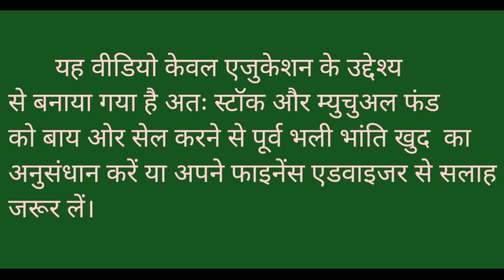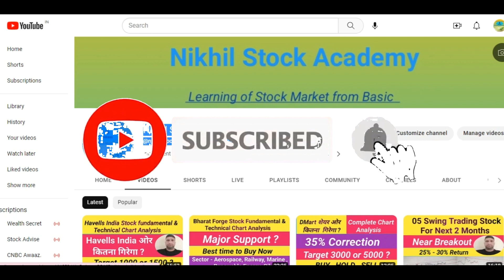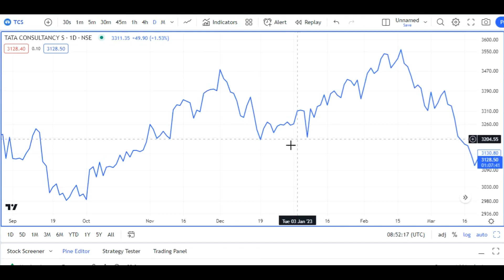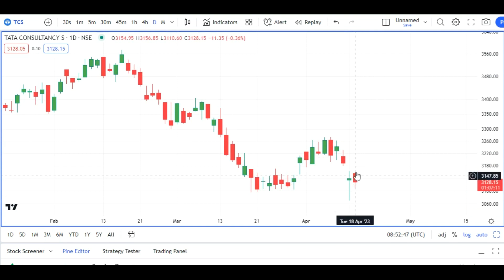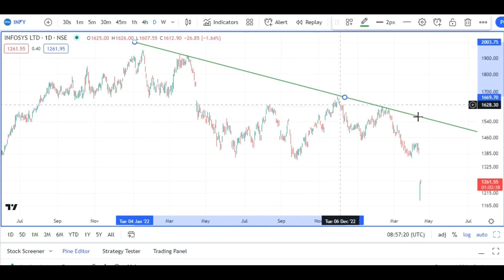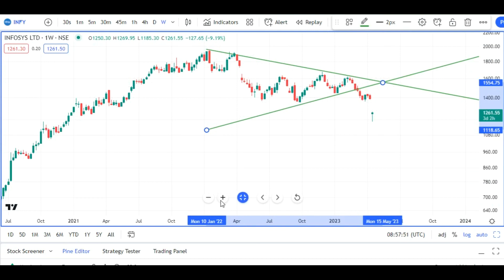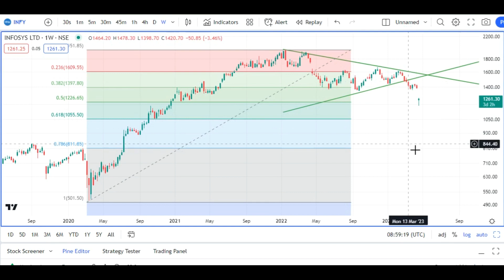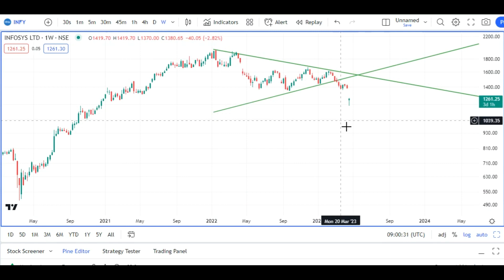02 Stocks Important Levels l TCS and Infosys Share Complete Chart Analysis l Investing l Get Rich l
02 Stocks Important Levels l TCS and Infosys Share Complete Chart Analysis l Investing l Get Rich l  TCS and Infosys share latest news l Best stock of IT Sector for longterm investment l

Zerodha-

Channel Content-

RSI indicator -
Fibonacci Retracement -
Mutual fund –

Channel Topic-